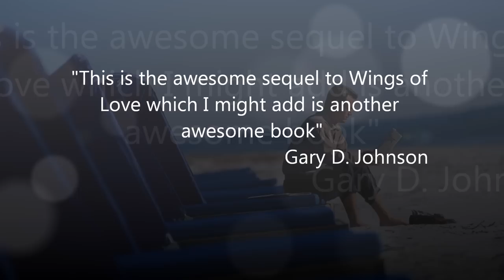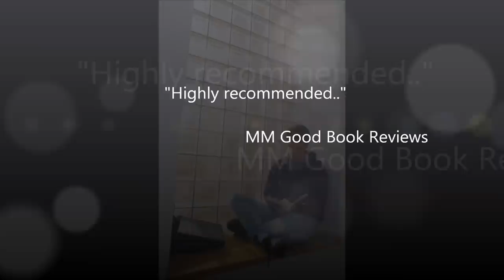Love Series by Scotty Cade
Scotty Cade left Corporate America and twenty-five years of marketing and public relations behind to buy an inn & restaurant on the island of Martha's Vineyard with his partner of fourteen years.
He started writing stories as soon as he could read, but only recently for publication. When not at the inn, you can find him on the bow of his boat writing male/male romance novels with his Shetland sheepdog Mavis at his side. Being from the South and a lover of commitment and fidelity, most of his characters find their way to long, healthy relationships, however long it takes them to get there. He believes that in the end, the boy should always get the boy.
Scotty and his partner are avid boaters and live aboard their boat, spending the summers on Martha's Vineyard and winters in Charleston, SC, and Savannah, GA.
and Facebook. You can contact him at